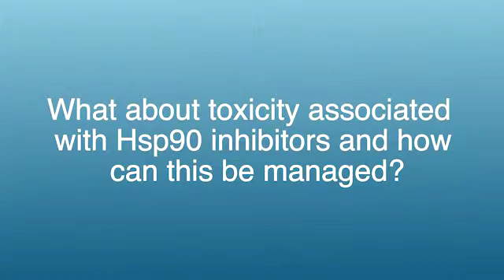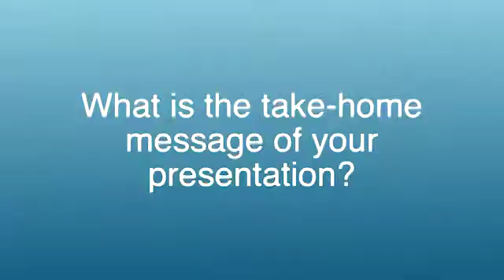Using Hsp90 inhibitors in the clinic: what have we learned?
Heat shock protein (Hsp) 90 is a ubiquitous protein that helps other proteins to fold and stabilises a number of proteins involved in tumour growth.

Dr Banjerji (Institute of Cancer Research, Sutton, United Kingdom) talks to ecancertv at TAT 2015 about his experience with Hsp90 inhibitors and the practicalities of using these drugs in the clinic.